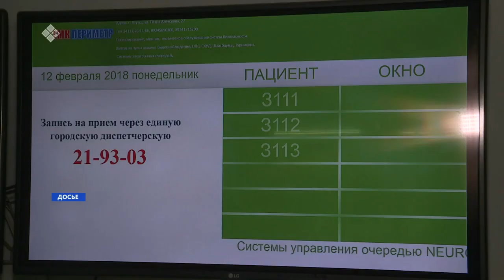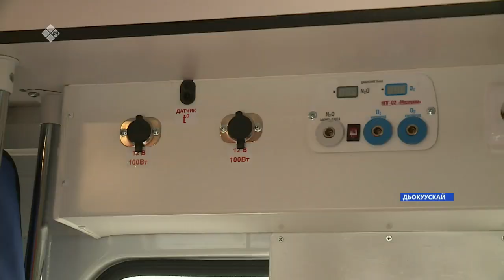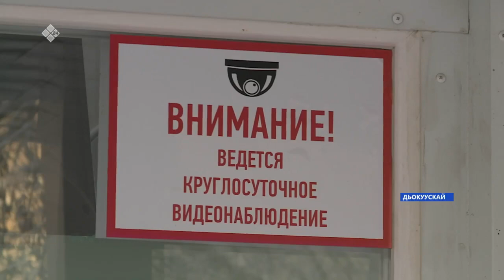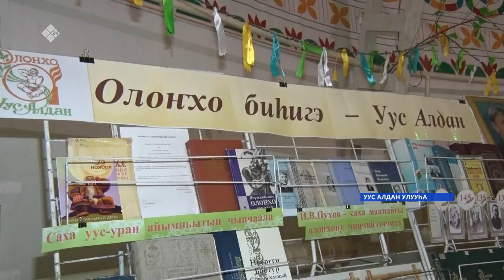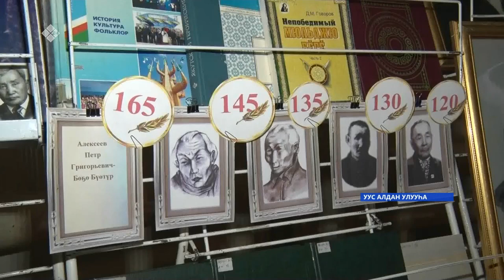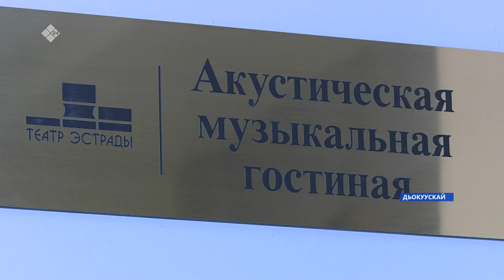«Саха сирэ» информационнай биэрии. Сэтинньи 26 күнэ 10:00ч.